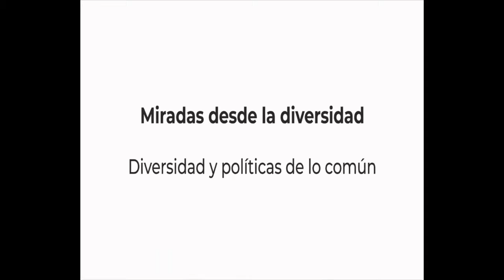Miradas desde la diversidad | Diversidad y políticas de lo común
Una cápsula enfocada en la diversidad y políticas de lo común, con el Mtro. Mario César Constantino Toto, jefe del Departamento de Culturas Populares del Instituto Veracruzano de la Cultura.

Él nos platica sobre la importancia de las narrativas de identidad para observar la diversidad y sus expresiones en el espacio público.

Aborda los distintos planos de construcción de la identidad y cómo pensarlas  para la acción colectiva y el trabajo en comunidad.